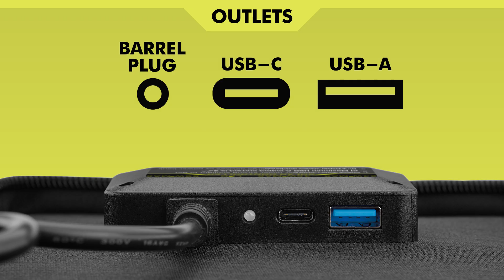PORTABLE POWER! | RYOBI 60-Watt Foldable Solar Panel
The RYOBI 60-Watt Solar Panel provide portable power anywhere under the sun. Solar charging capability and portable design make them ideal for charging mobile devices including phones, tablets, power banks, speakers, RYOBI USB Lithium batteries, and even 18V ONE+ batteries utilizing select RYOBI power sources.

Explore:

Compliment your Outdoor equipment with our wide variety of RYOBI accessories and attachments for any application. From replacement mower blades and string trimmer line to all new attachments to enhance your solutions. Click the link below to complete your collection!